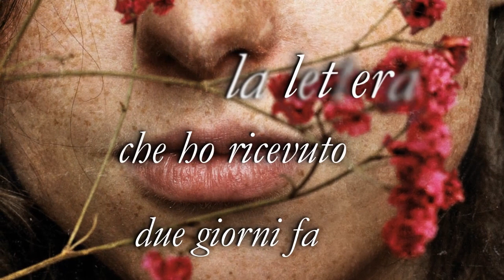Una donna alla scoperta di se stessa da "Una casa di petali rossi" di Kamala Nair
Leggi le prime pagine del romanzo di Kamala Nair "Una casa di petali rossi" su

L'estratto dal libro: "Quando leggerai queste pagine, io sarò in volo, sull'Atlantico, diretta in India. Ti sarai svegliato, solo, e avrai trovato l'anello di diamanti che ho lasciato sul comodino, sopra questi fogli che adesso tieni in mano.
Ma per ora stai dormendo, sereno. Se mi chino e accosto il mio viso al tuo, per inspirare il tuo profumo, resti immobile.
Guardarti dormire mi strazia il cuore.
Ho fatto una cosa terribile.
Vorrei poter dire che è cominciato tutto con la lettera che ho ricevuto due giorni fa, ma sarebbe una bugia. Bisogna risalire a molto tempo fa, all'estate in cui ho compiuto undici anni, in cui Amma mi ha portato in India e in cui ogni cosa è cambiata. Chiunque conosca la verità riguardo al mio passato --e non sono in molti- potrebbe credere che io abbia superato incolume gli eventi di quell'estate: tra poche settimane mi laureerò in architettura, a Yale, e comincerò una promettente carriera presso uno studio di design a New York; ho un bel rapporto con quasi tutta la mia famiglia; ho un uomo meraviglioso che mi ha chiesto di sposarlo... Ma la verità è che non ho ancora sconfitto i miei demoni. Ho cercato di combatterli, di occultarli ma, come dovevo aspettarmi, si sono liberati. E non posso sposarti finché non me ne sarò liberata una volta per tutte.
Per questo ho deciso di lasciare qui l'anello che mi hai dato e che non avrei dovuto accettare. L'ho fatto perché tra noi ci sono ancora tutti questi segreti. Finché non sarò tornata nel luogo in cui tutto è cominciato, e non ti avrò raccontato ogni cosa, non potrò mettere al dito il tuo anello, né considerarmi la tua promessa sposa."